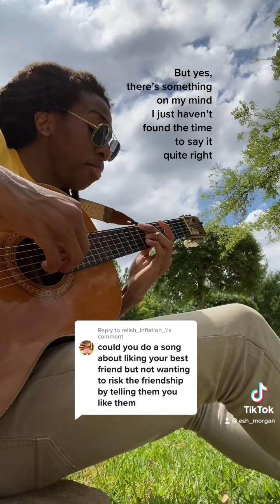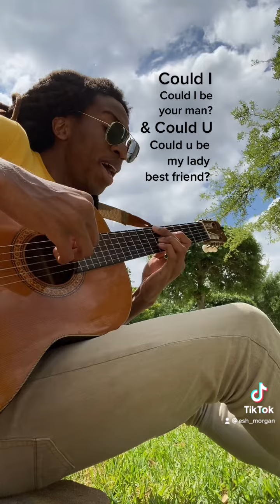My Lady Best Friend - Day 83 of 100 Days of Songs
Around this time of the 100 Days I was definitely feeling the stress and fatigue of the work and family life getting to me. You've seen more simple acoustic songs than in the first 50 days and at this point I wasn't sure if people just really liked the simple song and a guitar aesthetic  or if getting closer to the end made people check on the project more often. Either way it was picking up some nice traction, nothing viral, but clear growth. I was actually building a fanbase, so I definitely had to keep the quality up as we approached the last 10 songs which is where things start to get interesting because at this point I was a few days behind schedule but still wanted to reach 100 songs in 100 days.